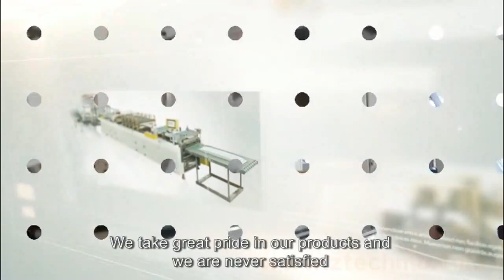Two sides sealing air bubble film wrap bag making machine